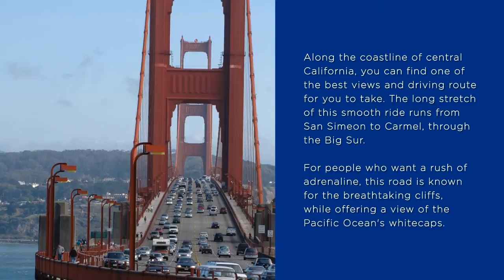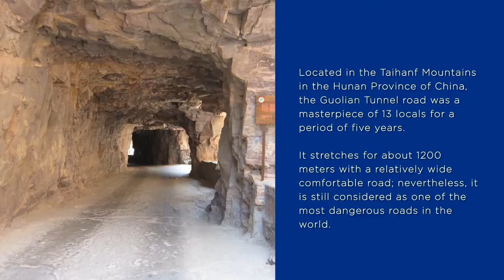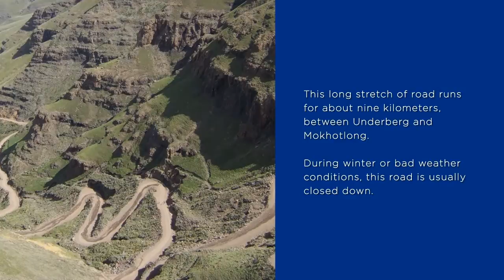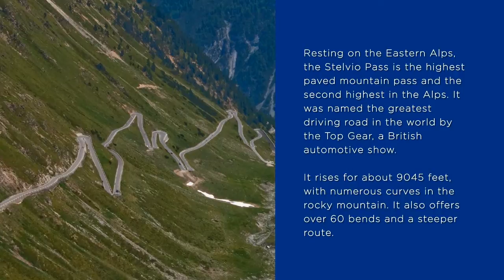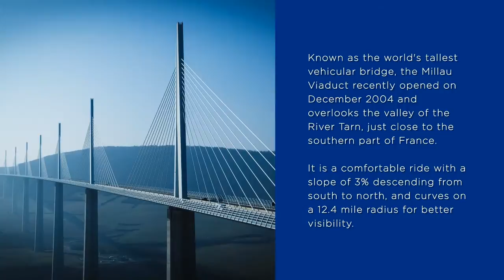10 Roads To Drive Before You Die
10 Roads to Drive Before You Die

Driving is an amazing experience and more if you enjoy the road you are currently in. There are difference types of roads in the world from bumpy, curving roads or straight lines, we went ahead and gathered 10 roads around the world that you should drive before you die. Now you now where you next trip is going to be.

In this episode:
Highway 1, California, The overseas highway, Florida Keys, The atlantic road, Norway, The Guoliang Tunnel Road, China, Sani Pass, South Africa, White Rim Road, Utah, Tail of the Dragon, Tennessee, Stelvio Pass, Italy, Millau Viaduct, France and Jebel Hafeet Mountain Road, UAE.